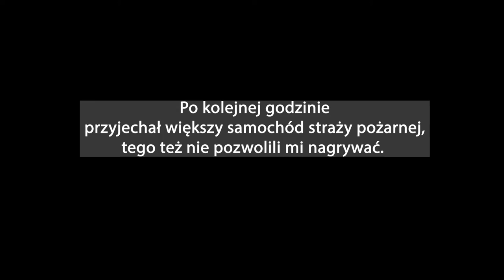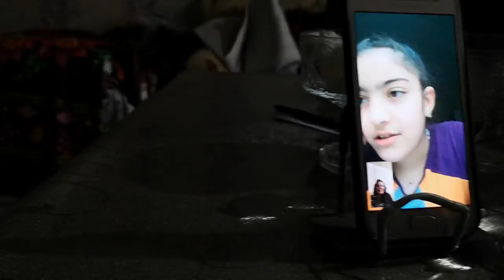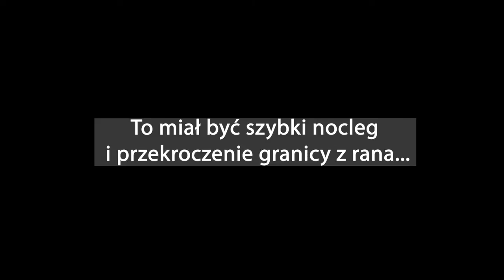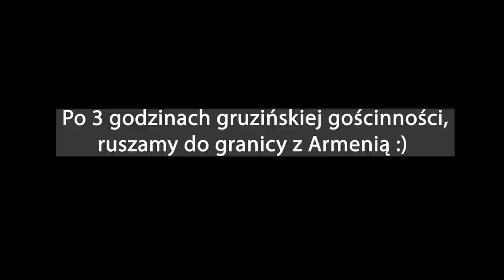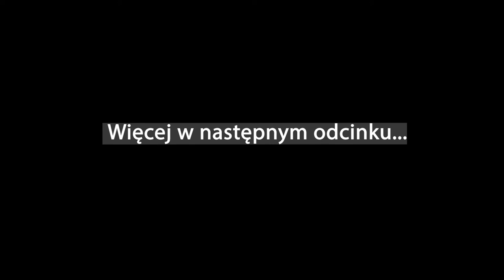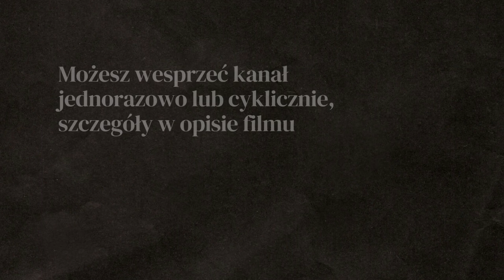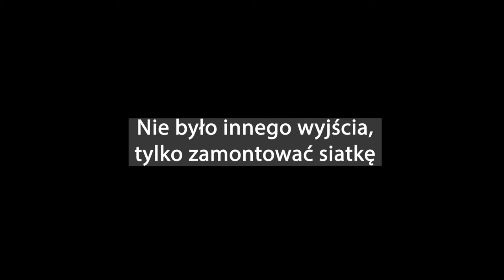Akcja ratunkowa!!! - KOMU UDAŁO SIĘ WYCIĄGNĄĆ TOYOTĘ? - Granica Gruzja-Armenia - VANLIFE #10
Akcja ratunkowa! Komu udało się wyciągnąć Toyotę Hilux z tego błota?

Gdy to się udało ruszyliśmy w stronę granicy Gruzja - Armenia, ale nie mogliśmy jej od razu przekroczyć...

0:00 - akcja ratunkowa
7:28 - spanie na dziko w Gruzji
10:04 - gruzińska gościnność
20:40 - granica Gruzja-Armenia